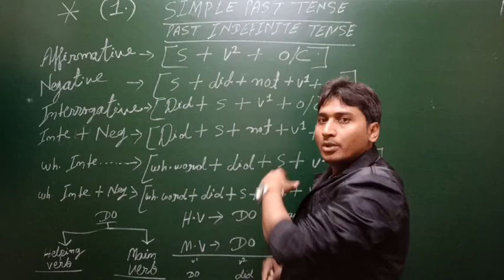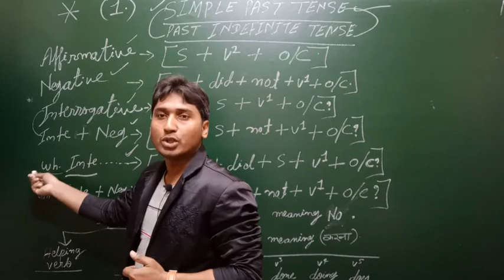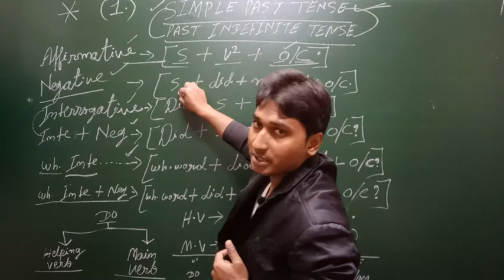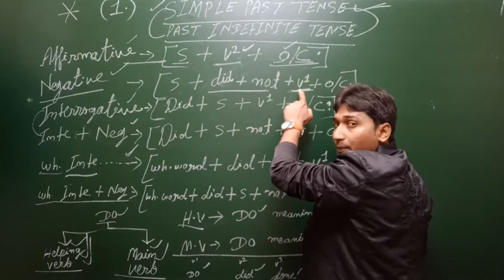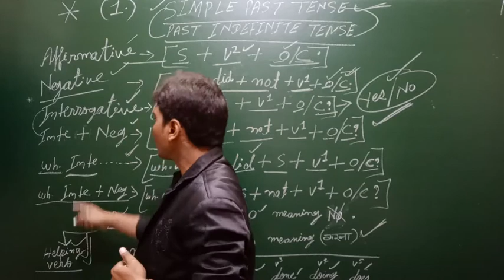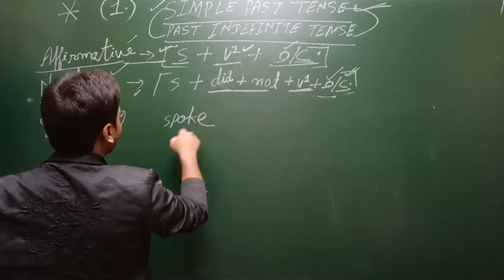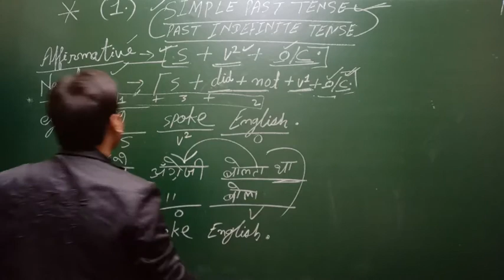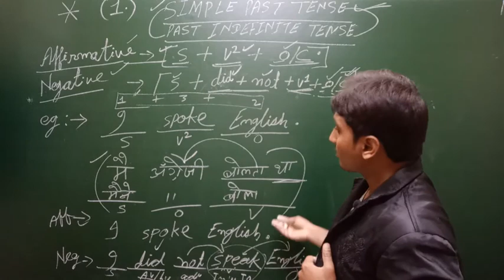Simple Past Tense अभी नहीं तो कभी नहीं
Simple past tense ke dwara story telling newspaper reading ityadi develop kar sakte hain
Simple past tense ka Aasan trick
Simple past tense Ka Dhyan kaise karen